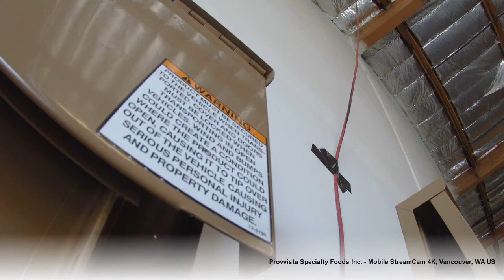TIMELAPSE VIDEO RACK SUPPORTED COOLER & FREEZER (Full Length)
Raymond partnered with Triumph Specialty Construction on providing a turn key system included rack supported cooler, freezer, concrete work, high speed doors, IMP Walls, and forklift. All Design and Engineering services included.